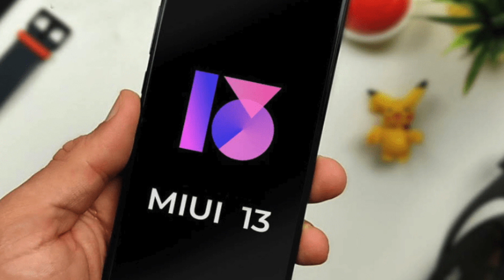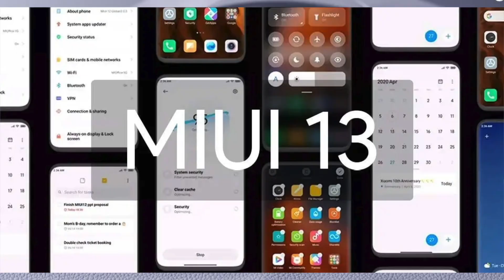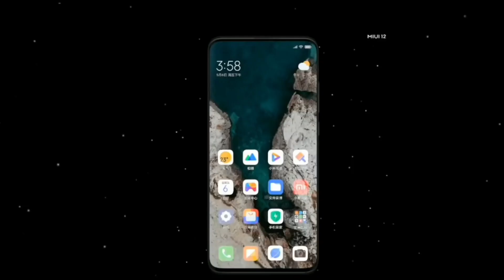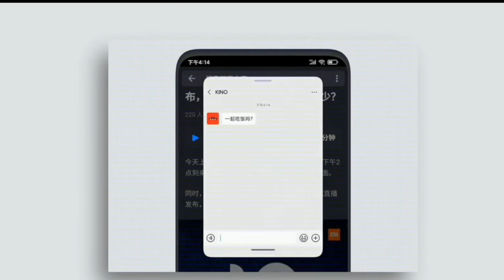💪 XIAOMI SE ADELANTA CON ESTA FUNCION !!!🤪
pronto LLEGARA A NUESTROS XIAOMI UN PEQUEÑO GRAN CAMBIO
QUE SEGURAMENTE aprovecharas mucho.

➡️DESCARGAS, SOPORTE E INFORMACION.